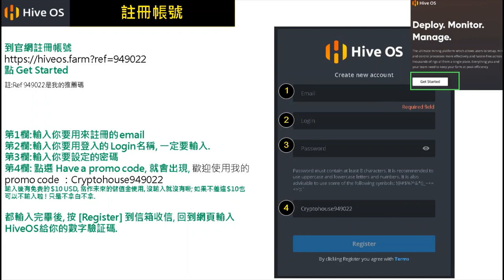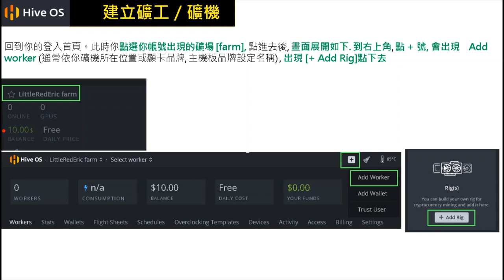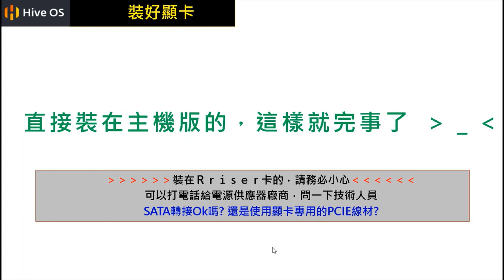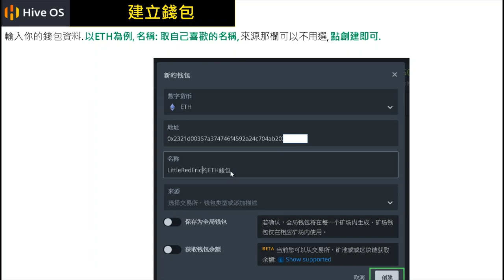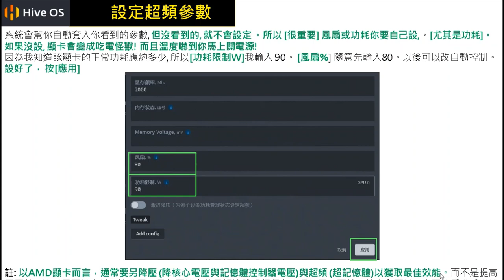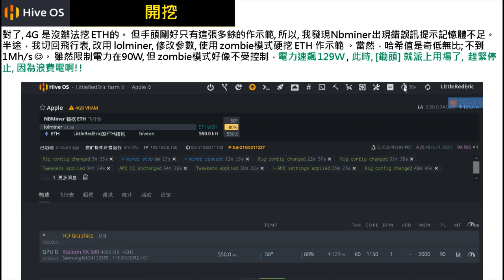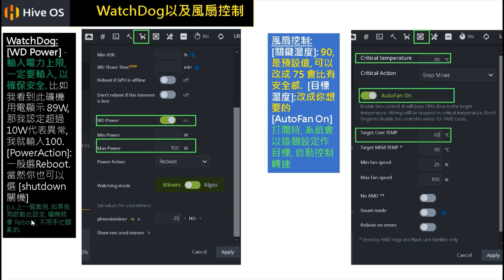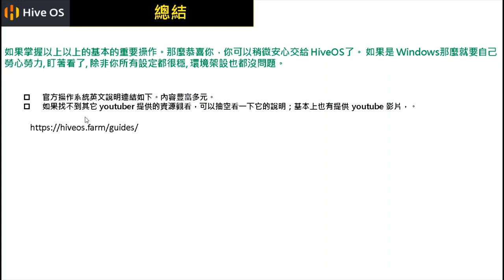Hive OS挖礦 | Hive OS入門教學 1 次搞定 | 挖礦必學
Windows挖礦? 除非你有特殊理由，否則應該使用 HiveOS挖礦。因為它是專業挖礦軟體，一但設定好了，就可以當作是全自動的機器人了。妥善設定後即可達成網路斷線手機通知，GPU離線重啟挖斷，過熱重啟礦機，用電超出限制自動重啟。這些都只是基本配備，windows完全作不到啊.

如果你想24H持續挖礦，不想花時間盯著看，那就要組一台專用礦機裝上顯卡並且使用HiveOS系統(使用HiveOS開機碟), 交由它24H為你服務。即使礦機放在角落，它還是會默默為你服務的。接著手機也裝上HiveOS app， 一但掉線，收到通知。你再去關心一下排除問題 ，接著回到手機或在網頁進入礦機，以遠端模式遙控就好了。 是不是很方便呢 !

Hive OS有看沒懂? 沒關係仔續看完本教程，保證上手。歡迎留言討論, 教學相長.◕‿◕
此示教程功能滿滿，如果你逐一操作的話，相信幾次下來你就駕輕就熟了喔！

[開戶輸入promo code獲取 USD10元儲值金] 💲💲💲

👺通過我的推薦碼獲得 USD$10, 可以拿來好好練習使用 HiveOS。
😄 爾後如果不想使用免費Hiveon礦池, 餘額就可以拿來扣了
~個人推 ethermine 礦池, 很多人比較過效益應該 數1數2 的好. 另外, HiveOS偶爾也會鬧脾氣說礦工離線(但有時是假警報, 並實是還在工作的). 如果我們是用 ethermine pool就可以在 查礦工是還在線上, 那就知道 HiveOS臨時在鬧脾氣了...(但也不能怪它, 因為這系統太好用了, 可能臨時不堪負荷)

☘ 如果你從沒操作過, 建議全數看完;以免跟我以前一樣瞎操作一番 | 👺如果只想甪重點, 請點擊想看的時段即可. 😄
~內容~
00:00 介紹
00:35 1.註冊帳號
03:00 2.建立開機碟
06:00 3.建立礦工
08:13 4.USB 碟寫入wifi 密碼, USB 無線網卡推薦
10:59 5.裝好顯卡
12:22 6.HiveOS 改中文介面
13:52 7.更改礦機名稱
15:40 8.建立錢包
17:09 9.建立飛行表
19:53 10.啟動維護模式
21:15 11.設定超頻參數
23:23 12.套用飛行表
24:22 13.開始挖礦
28:20 14.ETH 改挖 ETC, Ergo
30:13 15.WatchDog 和風扇控制
35:33 16.儲值回饋 3% or 30%回饋

相關基礎知識影片

HiveOS挖礦 hiveos挖礦入門 hiveos挖礦教學 ~hiveos入門 ~hiveos儲值回饋 ~hiveos電源管理 ~hiveos風扇設定 ~顯卡超頻設置 ~hiveos watchdog ~hivebos mining ~Hive OS 教學 ~Hive OS 自學
~Hive OS 超頻 ~礦機 ~挖礦軟體 ~挖礦系統 `挖礦必學
~hiveos教學 ~hiveos挖礦 ~hiveos基礎 ~挖礦算力 ~4GB顯卡挖擴 ~Hiveos挖礦指令 ~windows挖礦  ~加密貨幣 ~Hive OS挖礦 ~Hive OS入門教學 1 次搞定 ~加幣貨幣挖礦必學  ETH ETC Ergo ~AMD 顯卡超頻 ~HiveOS wifi ~HiveOS Watchdog ~hiveos教程 ~windows挖礦